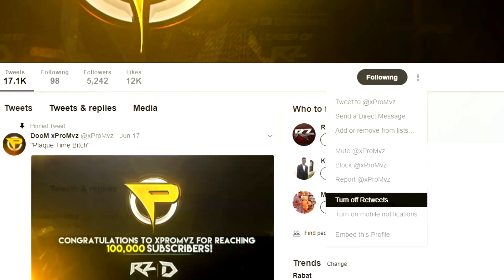(COD WW2) OVERPOWERED CLASS SETUP! CALL OF DUTY WW2 BAR IS INSANE! BEST CLASS SETUP IN THE GAME!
1,000 LIKES?! (COD WW2) OVERPOWERED CLASS SETUP! CALL OF DUTY WW2 BAR IS INSANE! BEST CLASS SETUP IN THE GAME!